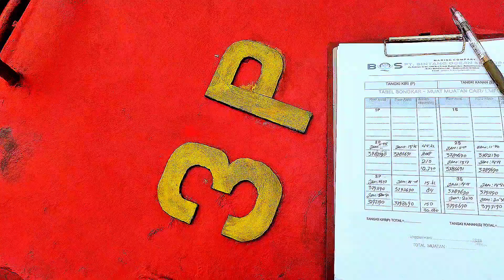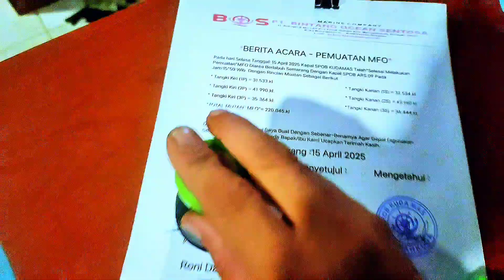Mengapa Minyak Hitam Jadi Bahan Bakar Kapal Murah?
Marine Fuel Oil (MFO), atau dikenal juga sebagai minyak hitam, adalah jenis bahan bakar industri yang digunakan secara luas dalam sektor pelayaran dan pembangkit listrik seperti PLTU. MFO memiliki tekstur kental dan warna hitam pekat, serta lebih murah dibandingkan bahan bakar diesel atau solar.

*Dalam video ini kita akan membahas:

*Apa itu Marine Fuel Oil (MFO)

*Perbedaan MFO dengan solar

*Fungsi dan manfaat MFO untuk kapal laut dan industri

*Efisiensi bahan bakar MFO hingga 40%

*Harga MFO lokal & internasional

*Kelebihan dan kekurangan MFO

*Penggunaan MFO oleh kapal-kapal besar dan PLTU

*Kenapa MFO jadi pilihan ekonomis untuk energi industri

Video ini cocok untuk pelaut, teknisi kapal, pekerja industri energi, mahasiswa teknik perkapalan, dan siapa saja yang tertarik dengan dunia pelayaran dan teknologi bahan bakar.
Timestamps / Daftar Isi:
00:00 - Intro: Apa Itu MFO (Minyak Hitam)?
00:34 - Perbedaan MFO dan Solar (HSD
01:25 - Penjelasan MFO atau minyak Hitam.
02:10 - Sifat dan karakteristik MFO dan Kandungan MFO.
03:25 - Kelebihan dan Kekurangan MFO
04:12 - Sistem Pemanasan MFO di Kapal
05:00 - Dampak Lingkungan & Regulasi IMO
05:46 - Kesimpulan & Opini Pelaut

Narator: Sulih suara Chat GPT
📌 Jangan lewatkan konten menarik lainnya:

Why is "black oil" used as cheap ship fuel? In this video we explain the economics, chemistry, and industry practices behind bunker fuel (heavy fuel oil/HFO) and why residual oil became the go-to cheap ship fuel for decades.

- What you'll learn:
  - What is heavy fuel oil (HFO) / residual fuel oil and why it looks like "black oil" — basic fuel chemistry and refining process.
  - How bunkering works and why ship fuel logistics favor cheap, high-volume fuels. Keywords: bunker fuel, heavy fuel oil, ship fuel, marine fuel, bunkering.
  - Economic reasons HFO is cheap: it’s a refinery residual, low market value, high viscosity, high sulfur content, and large global supply.
  - Regulatory impact: IMO 2020 sulfur cap, low-sulfur fuel rules, scrubbers, and how regulations changed the marine fuel market. Keywords: IMO2020, sulfur cap, scrubbers, low-sulfur fuel.
  - Environmental costs: air emissions, particulate pollution, and why shipping’s cheap fuel has big externalities. Keywords: emissions, pollution, decarbonization.
  - Alternatives and future trends: LNG, methanol, biofuel, hybrid power, fuel switching, and the push for green shipping. Keywords: LNG, methanol, biofuel, alternative fuels, decarbonization.

- Quick facts:
  - HFO is a refinery bottom product — cheap because it’s a leftover stream after lighter fuels are extracted.
  - Large engines on cargo ships tolerate heavy, viscous fuels if properly treated and heated.
  - Bunkering infrastructure and global availability keep HFO prices low for many operators.
  - Compliance options include using low-sulfur fuel oil (LSFO), installing exhaust gas cleaning systems (scrubbers), or switching to alternative fuels.

- Why it matters:
  - Understanding bunker fuel economics explains shipping costs, global trade margins, and the environmental tradeoffs of low-cost marine fuel.
  - As regulation and decarbonization accelerate, the price advantage of HFO may shrink and greener ship fuel alternatives will grow.